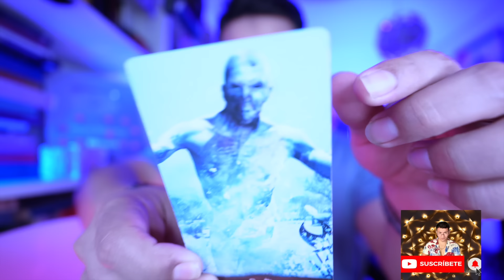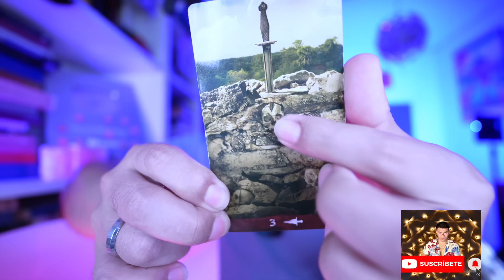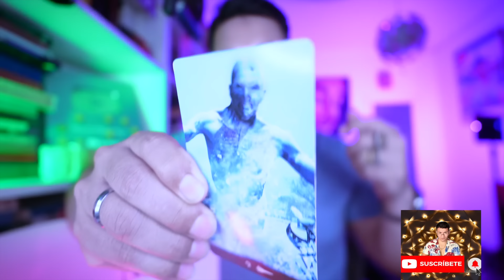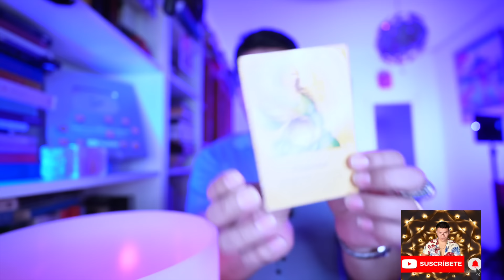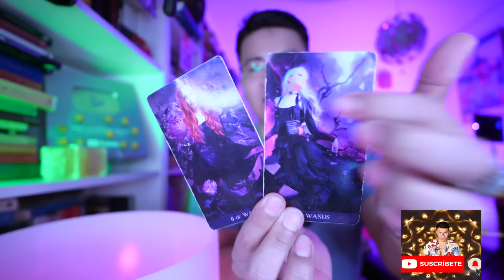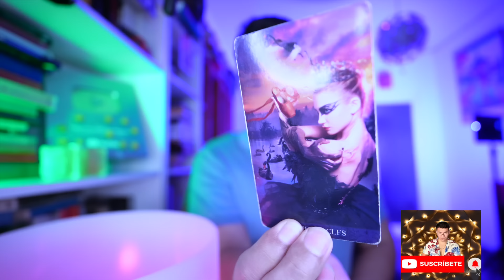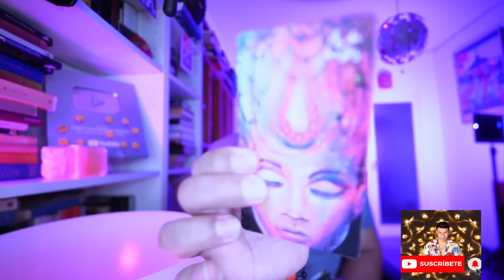ARIES ♈️ BONUS👑 ALGO PODEROSO NO DESEA QUE SEAS FELIZ 😢 ESCUCHA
Bienvenid@s Aries ♈️   ‼️